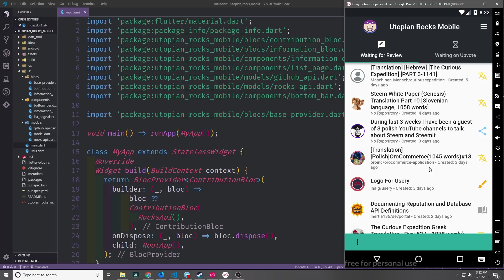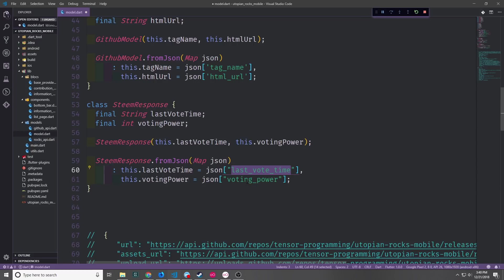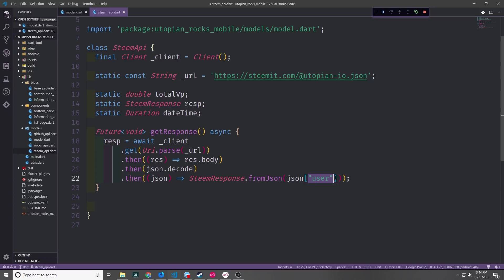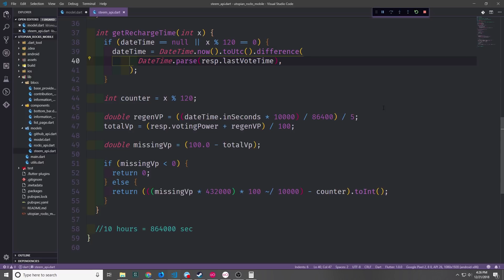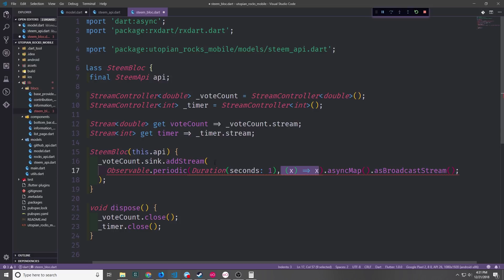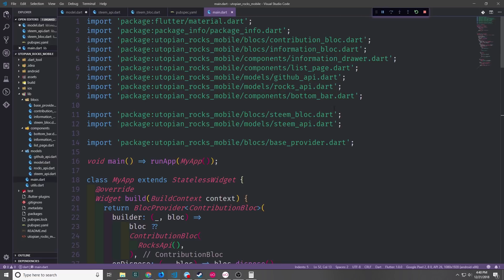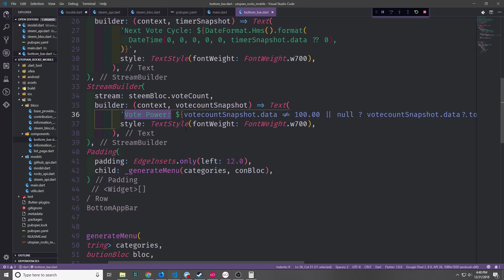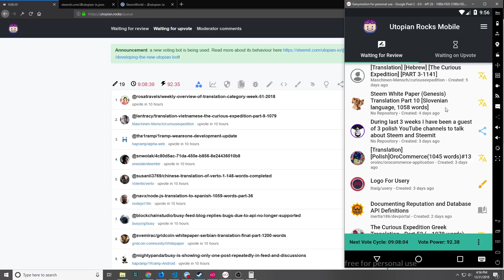Advanced Flutter Project - Third BLoC, StreamControllers and Periodic Observables - Part Six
In this video, we add the final bloc so that we can produce the timer and the vote power widget.

ETH: 0x03247265dd5242605bD2FA3c40fb3b70d9e3D685